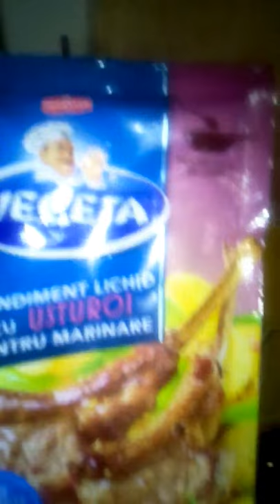Sprot marinat in condiment lichid cu usturoi de la Vegeta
Se spala si se curata sprotul,se marineaza  in condiment lichid de la Vegeta cca 10 min pentru a avea un gust irezistibil, se da prin faina si se pune la prajit!